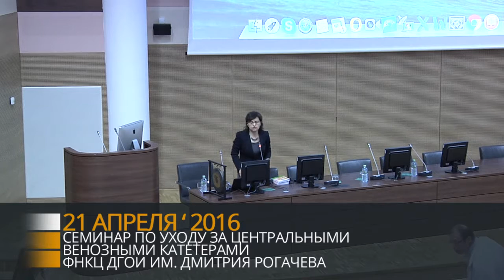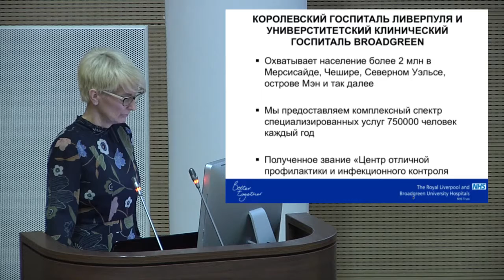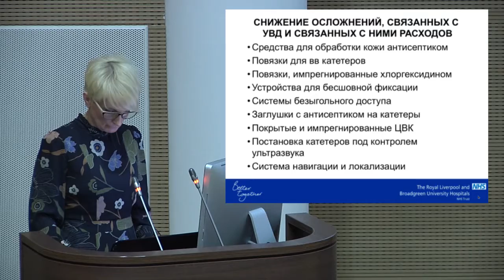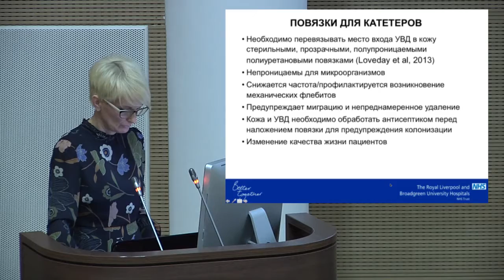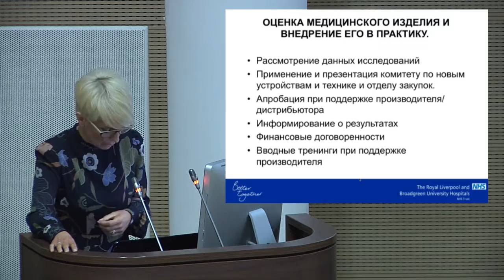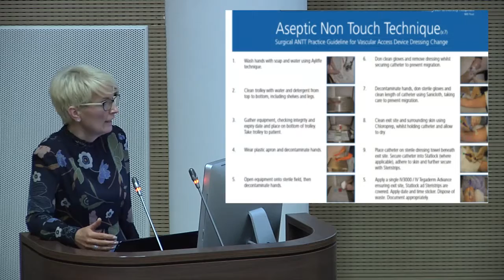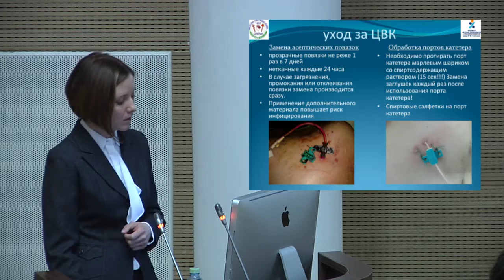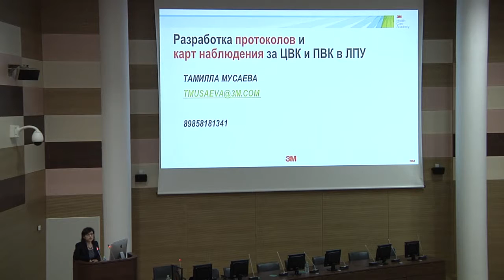Семинар по уходу за центральными венозными катетерами - часть 2-я.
21 апреля в нашем Центре состоялся семинар «Современные стандарты по уходу за ЦВК. Клинические и экономические аспекты профилактики КАИК – опыт российских ЛПУ».

В рамках Семинара выступили ведущие специалисты в данной области:

Ершова О.Н.
«Взгляд на проблему КАИК в современном здравоохранении в РФ. Стандарт ФКР по уходу за ЦВК и профилактике КАИК. Опыт и результаты мониторинга КАИК в НИИ нейрохирургии им. акад. Н.Н. Бурденко. Влияние принятых мер на картину КАИК в ЛПУ».

Солопова Г.Г.
«Разработка и внедрение локального протокола по уходу за ЦВК на базе федеральных рекомендаций и ГОСТа ТПМУ-2015. Особенности ухода за ЦВК в педиатрической практике».

Helen Harker (UK)
«Стандарты в Великобритании. Как следовать стандартам при ограниченном бюджете. Этапы подготовки экономического обоснования».

Гончарова Е.В.
«Исследование – сравнительный анализ различных типов повязок для ЦВК. Экономическая эффективность».